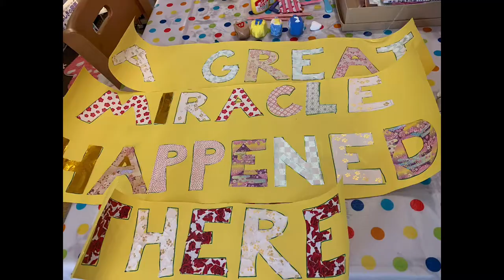Dreidel, dreidel, dreidel--the movie!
Happy Chanukah everyone!!!